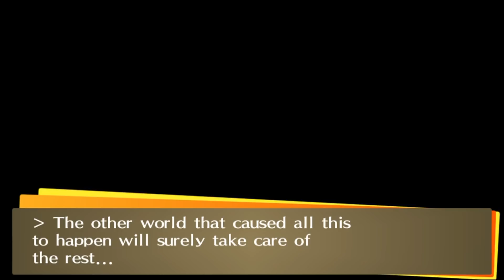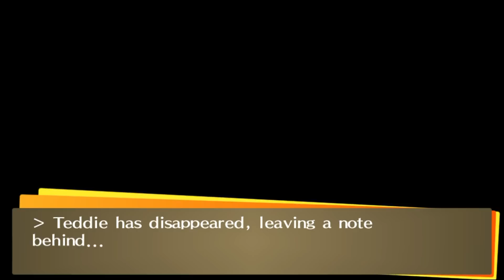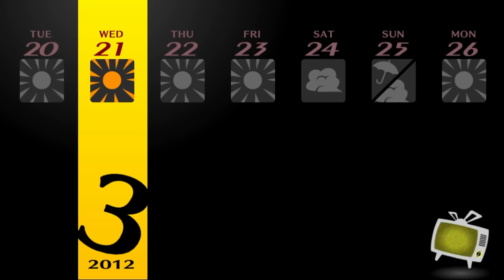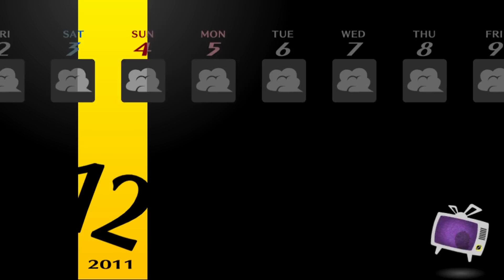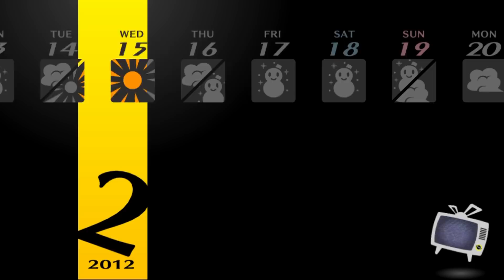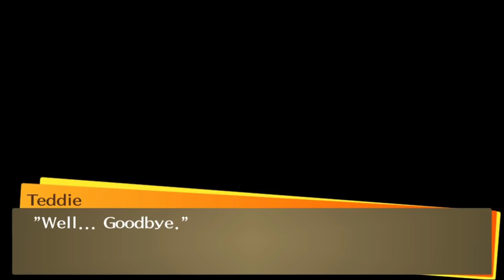Persona 4 Golden ALL 4 BAD ENDINGS